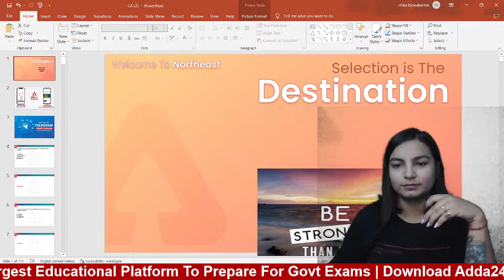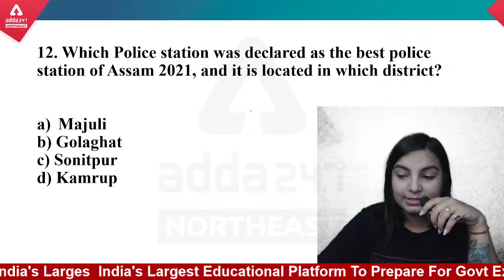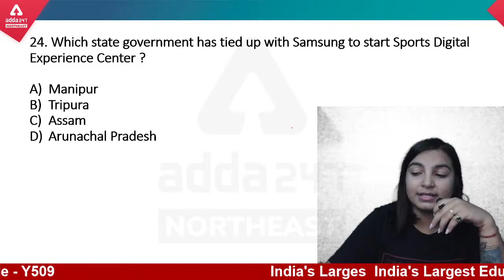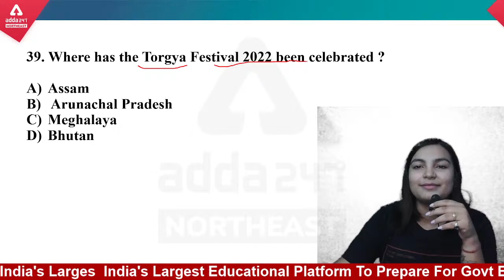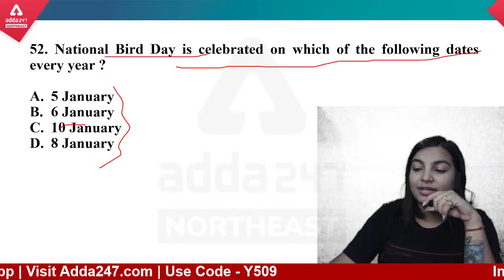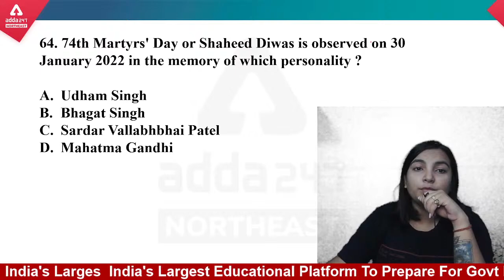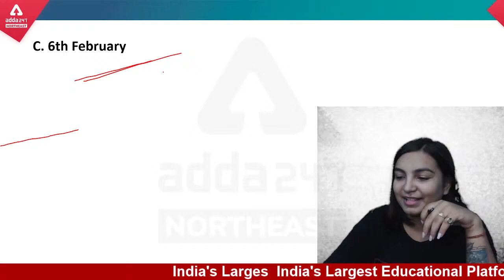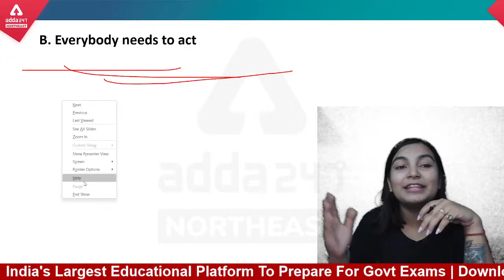Assam Current Affairs | From January to August 2022 || ASSAM DIRECT RECRUITMENT EXAM